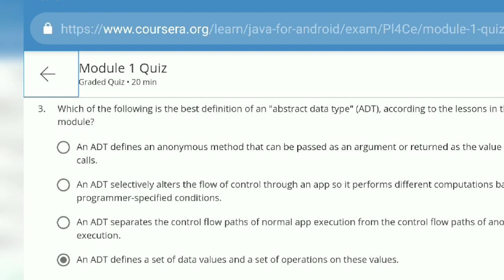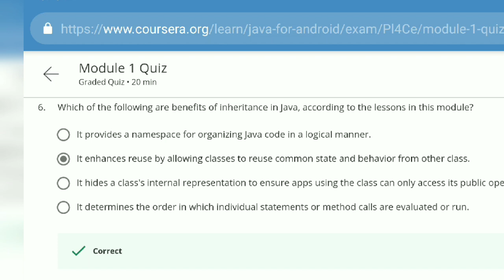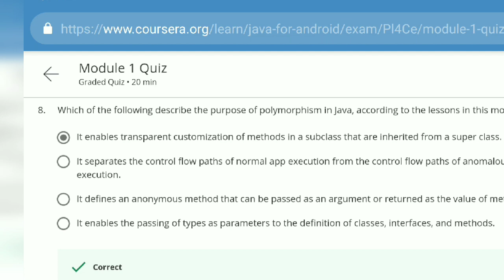Java For Android | Coursera Week-1 Quiz Answers | Free Course With Certificate 100%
This Course is provided by COURSERA - Online courses